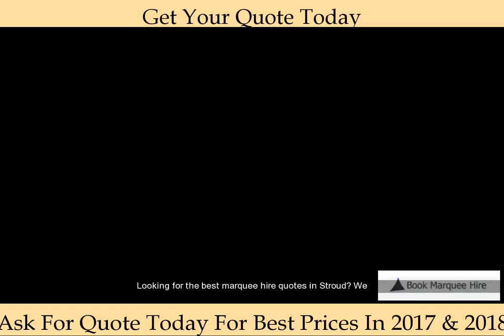Stroud Cheap Marquee Hire